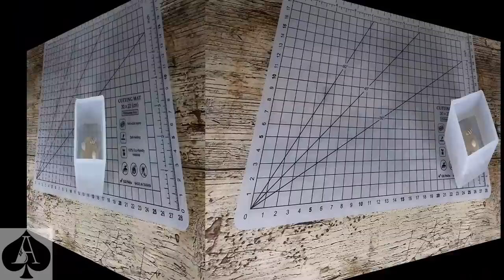Message in a Bottle Epoxy Resin Paperweight Cube with Ocean Sea Foam Effect | DIY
This beautiful aqua blue resin paperweight contains an embedded glass bottle carrying a secret message over an ocean of sea shells and real pearls. The glistening sea foam effect creates the illusion of movement at the surface.

This is an intermediate level tutorial which requires multiple resin pours consisting of clear epoxy art resin, UV cure resin, and doming resin.

50 Mica Powders
18 Liquid Pigments
10 Glow Powders
32oz Epoxy Resin

50 Mica Powders
18 Liquid Pigments
10 Glow Powders
Pipettes pk/100
1.12Kg Epoxy Resin
Moulding Silicone
3mm PVC Foamex